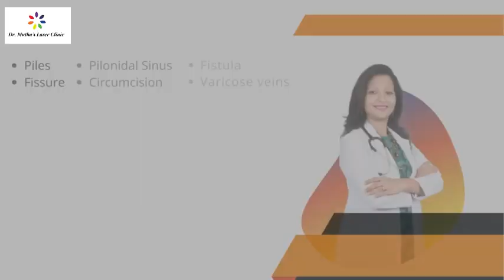Powerful Patient Testimonials: The Importance of Follow-Up Advice for Fast Recovery | Dr. Neha Mutha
Welcome to our YouTube video! In this insightful episode, we have a special guest, a patient of the renowned Dr. Neha Mutha, who shares his personal experience and sheds light on the significance of taking medical advice and follow-up seriously for a speedy recovery.

Join us as we delve into the patient's journey and discover the remarkable impact of diligently following medical guidance. Our guest emphasizes the importance of incorporating these strategies into one's recovery process, which not only accelerates healing but also minimizes the chances of future setbacks.

Throughout the video, we explore the patient's transformative journey, highlighting the key moments and lessons learned from Dr. Neha Mutha's expertise. We delve into the patient's motivation and dedication to implementing the recommended strategies, showcasing the positive outcomes and the impact on his overall well-being.

By watching this video, viewers will gain valuable insights into the vital role of taking medical advice seriously and diligently following up with healthcare professionals. The patient's story serves as an inspiring example for individuals seeking to optimize their recovery and reduce the risk of recurrence.

If you're ready to learn the secrets to a faster recovery and long-lasting well-being, don't miss this enlightening episode. Hit the play button now and join us on this journey of empowerment and transformation.

Dr. Neha Mutha, an experienced and dynamic surgeon, pursued a relatively unknown specialty in Proctology to push herself beyond the ordinary. Her mastery is evident in how she handles wound care in Fistula cases, which can be difficult for even the most experienced surgeons. Dr.Neha is one of Pune’s few proctologists, and she is likely the city’s only leading female surgeon in a field where the number of patients is on the rise due to poor lifestyle choices.

Doctor Neha Mutha is going to tell you today the Symptoms of Piles or Haemorrhoids in Marathi

Watch पाइल्स या बावसीर के कारण क्या हैं? | Causes of Piles or Haemorrhoids in Hindi| महिलाओं में बवासीर